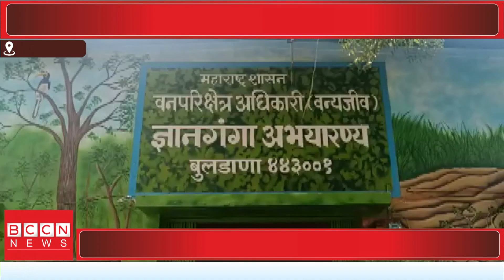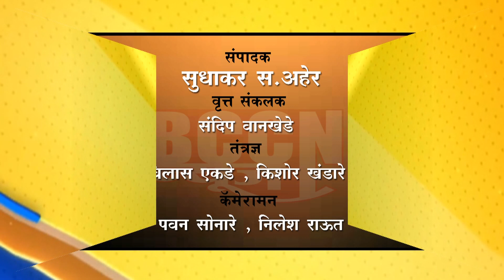बुलडाणा - ज्ञानगंगा अभयारण्यात 528 प्राण्यांची नोंद...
अनेक पर्यटकांनी घेतला प्राणीदर्शनाचा अनुभव...

17 बिबट , 29 अस्वलांसह विविध प्राण्यांची नोंद...